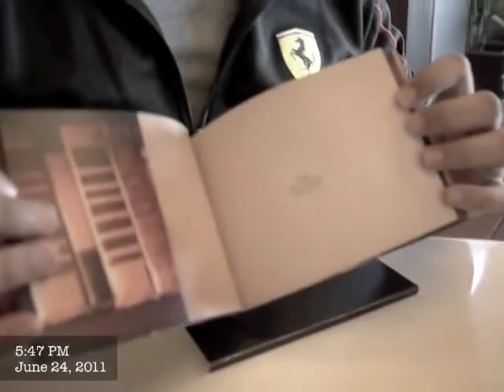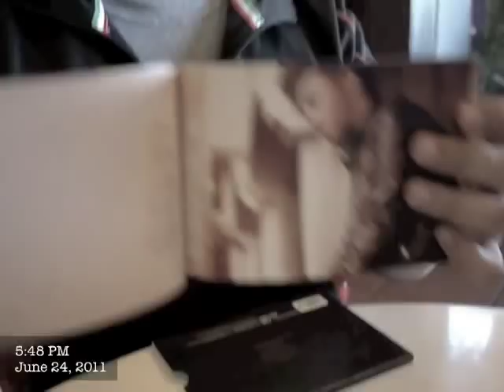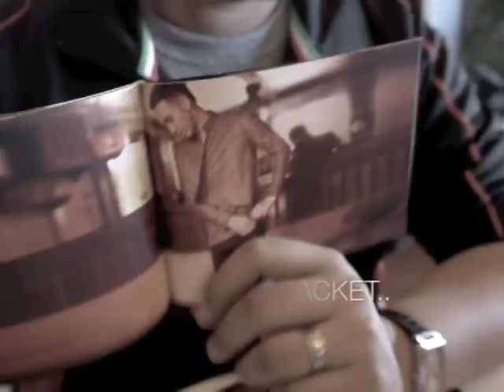DZMS TV : Interview Kaer Azami Part 1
Temubual Khas sempena kelahiran album ke-3 beliau bertajuk A New Chapter Kaer